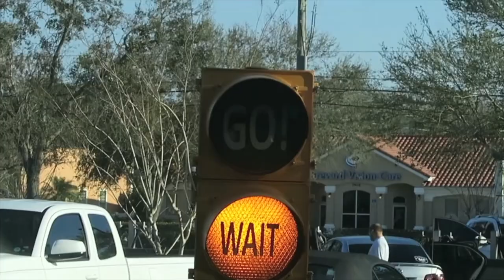I BURNT MY BABY!!!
POSTED ON

MUSIC